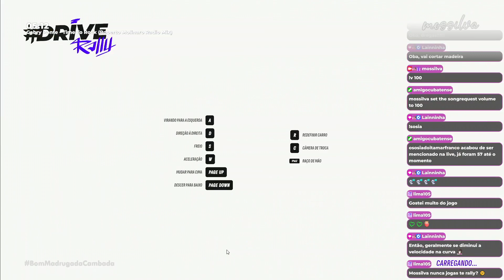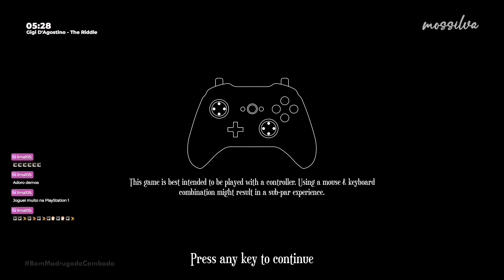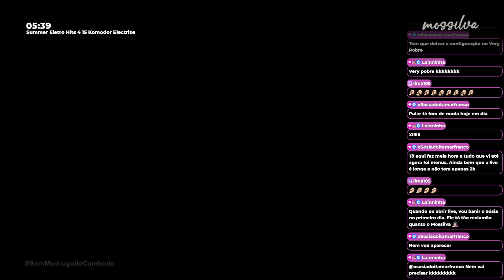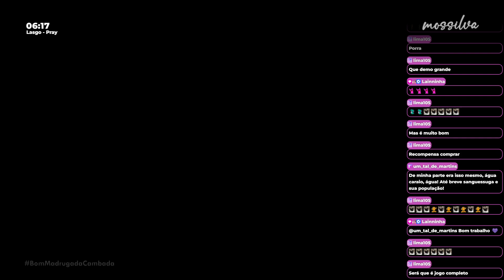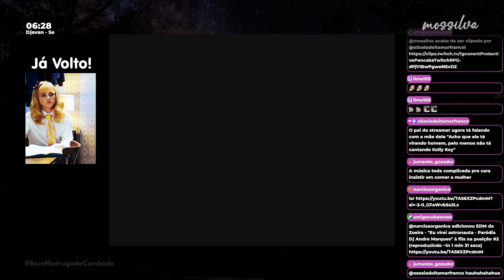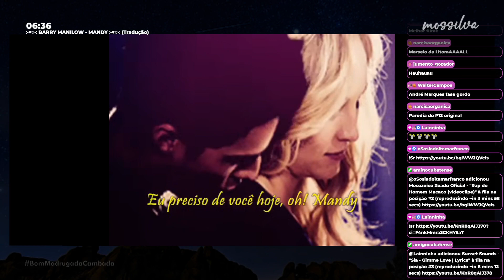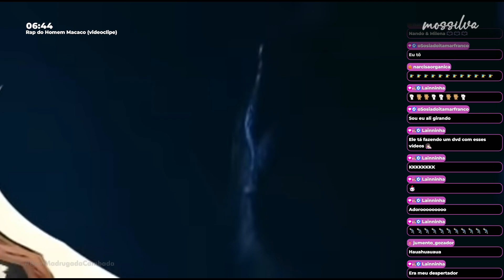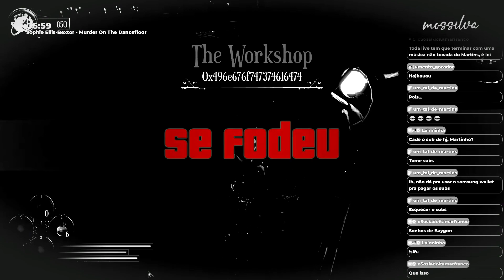Sexta Feira do Demo - 16/02/2024 - DRIVE Rally & Bygone Dreams